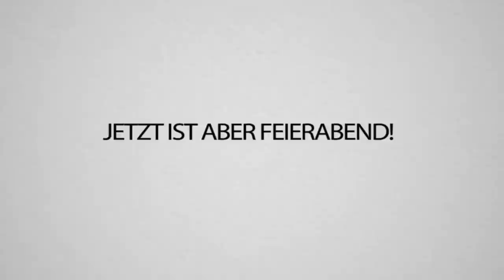Ich baue einen Freizeitpark in dem alle Besucher draufgehen & Schmerzen haben 💕💓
Heute spielen wir mal Roller Coaster Tycoon 3! Das Spiel gibt mir heftige Nostalgie Vibes! Würdet ihr gerne mal in meinen Vergnügungspark gehen? 😂